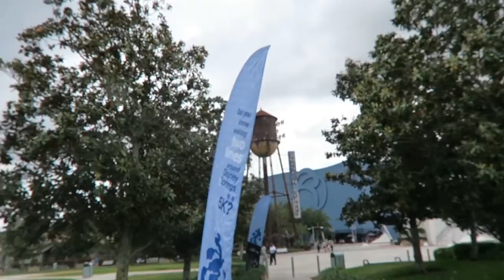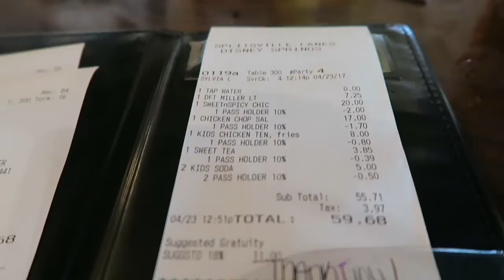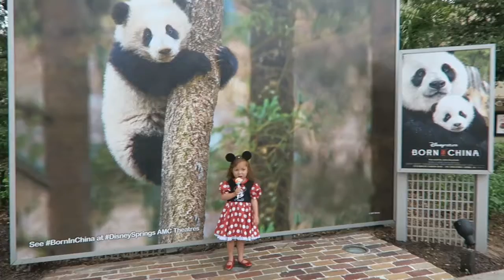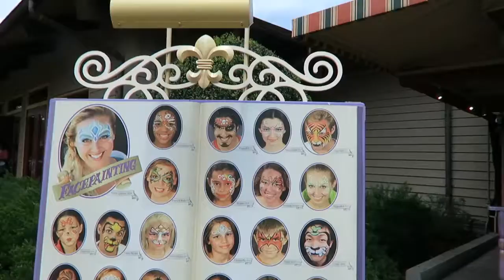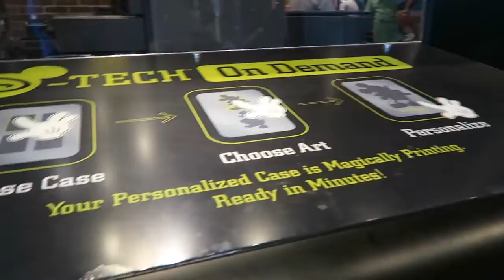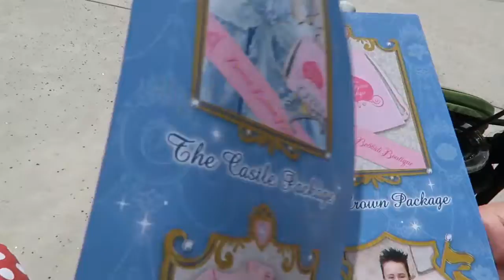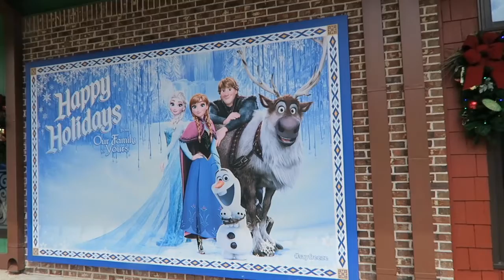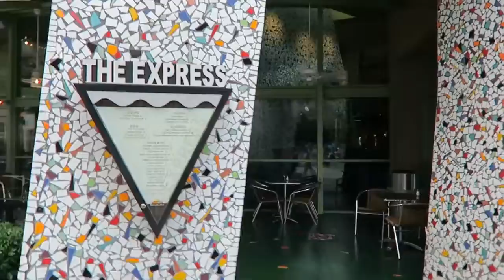Disney Springs 2017! Splitsville Lunch, Coca Cola Store AND MORE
Join us for our Disney Springs 2017 visit!  We start at Splitsville for lunch, which was excellent!  Stop off at the Candy Cauldron for a Minnie Mouse apple, swing over to the Coca-Cola store to meet the Coca-Cola Polar Bear and check out the rooftop view.   We swing through the Lego store, World of Disney, Once Upon a Toy, Marketplace Co-Op Twenty-Eight & Main, and Little MissMatched, before riding the Marketplace Carousel on our way out.

Disney Springs (formally Downtown Disney) is an outdoor shopping, dining, and entertainment complex at the Walt Disney World Resort in Bay Lake, Florida, near Orlando.

Disney Springs address is:
Walt Disney World Resort
1486 Buena Vista Drive

Hours are 10am-12am Sunday through Saturday